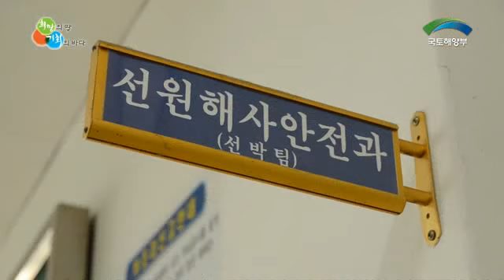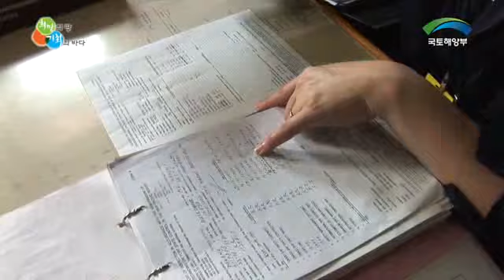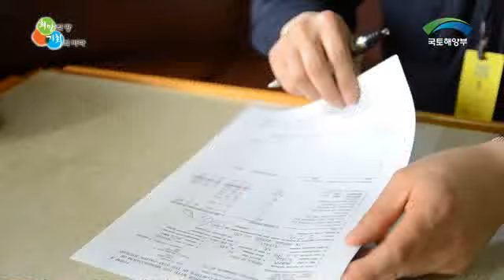항만국통제가 뭐지?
매년 우리나라 항만에는 5만 6천여척의 외국선박이 입출항을 하고 있습니다.
이러한 외국선박들이 안전한지 여부를 점검하는 '항만국통제'라는 제도가 있습니다.

항만국통제는 우리나라 항만에 입항한 선박의 안전수준을 점검하는 제도로서
안전관리가 불량한 선박이 우리나라 항만에 발붙이지 못하도록 강력한 통제를 시행하고 있습니다.

일반 국민들에게 생소하지만,
국토해양부에서는 보이지 않는 곳에서 해상안전을 위한 다양한 일을 하고 있네요.

이상 리포터 최경윤이었습니다.